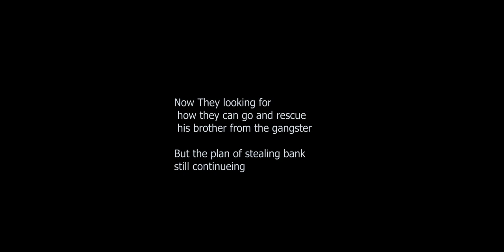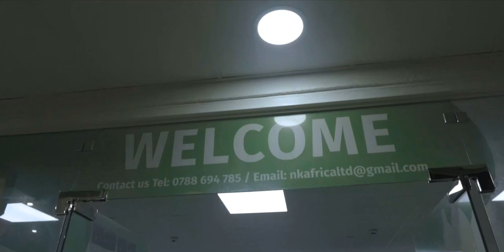BNB 4: KILLAMAN ashimuse murumuna wa DOCTOR biragenda bite!? AGASOBANUYE by SAVIMBI😁